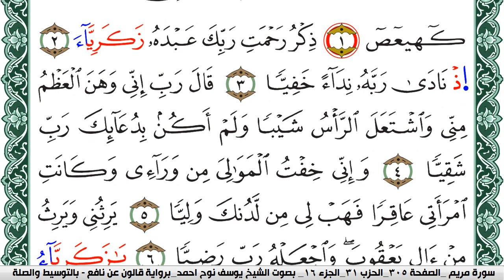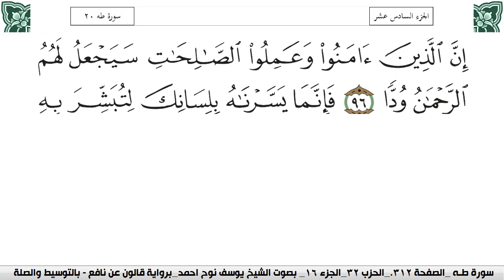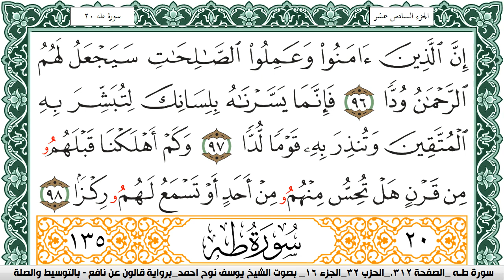سورة مريم مكتوبة يوسف نوح احمد Surah Mariam برواية قالون عن نافع بالتوسيط والصلة 1